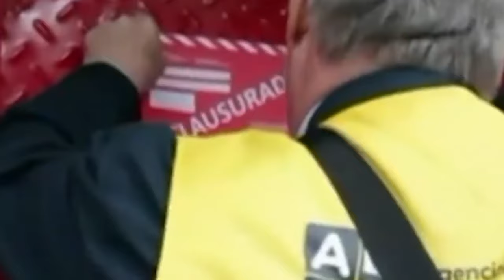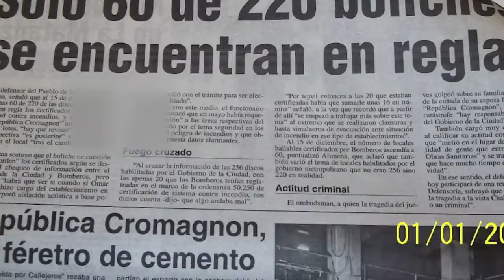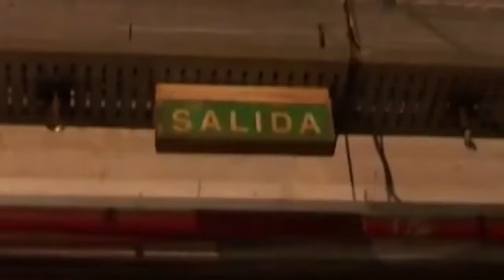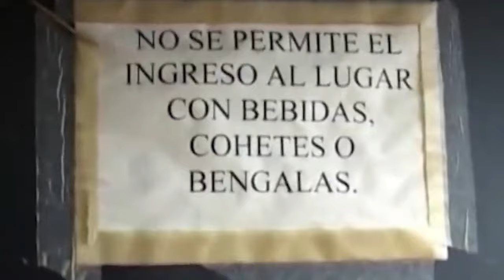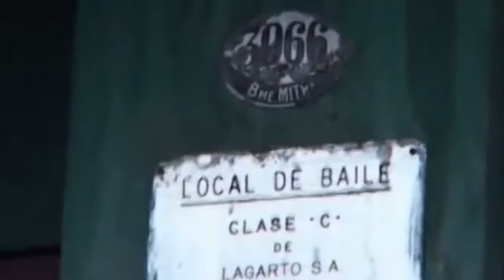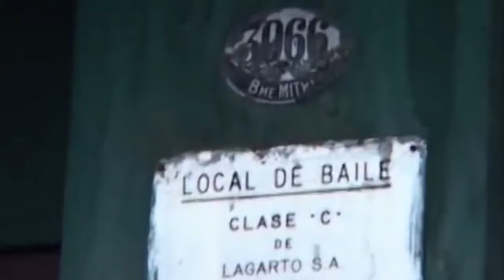El médico milagroso de la tragedia de Cromañon cuenta sus experiencias paranormales.